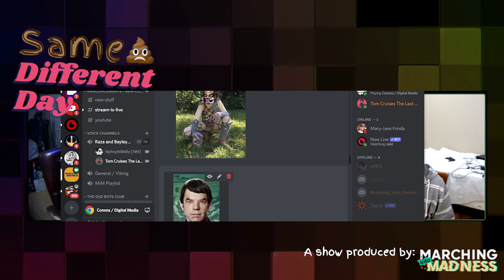Ep. 85: Thnks 4 The Memories - Halloween Edition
Last few episodes we have been focused on the big questions and causing you - as well as us - a bit of an existential crisis.

This week, we go old-school by talking about childhood memories from halloween and giving you a classic storytelling pod. Join in on the warm vibes this week.

You may hear the quality improving here from week-to-week. Actually, very soon you will be hearing a 2.0 version of this show! so keep it locked.

We appreciate you and hope to bring a bit more value to the show. So if you like us now, just you wait.

-- WHAT IS SAME ISH, DIFFERENT DAY? --

This podcast is for people like us - the multi-faceted oddballs of this world. If you are one of us, you know best that it is hard to keep up with the constantly evolving internet culture we are immersed in if we like it or not.

So whether you are a boomer wanting to keep up with the zoomers, or, a millennial so deeply embedded in reddit that they can’t remember the last time they touched grass - we do our best to bring our unique & diverse perspectives to topics that may otherwise just be another headline in your life.

Folks, if you want to understand the madness, then join us as we march into it.

Same Ish, Different Day Live Streams Mondays @ 6 PM

Gaming Live Streams on Fridays @ 9 PM

-- SOCIALS --

-- GRAPHICS SUPPORT --

Thank you so very much for watching and even reading this far

| Marching into Madness | Ep. 85: Thnks 4 The Memories - Halloween Edition |